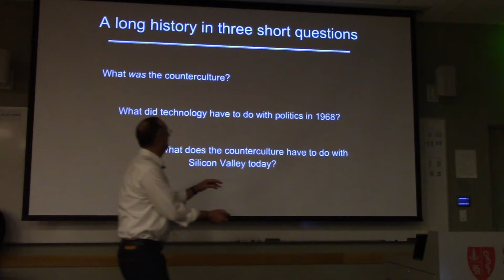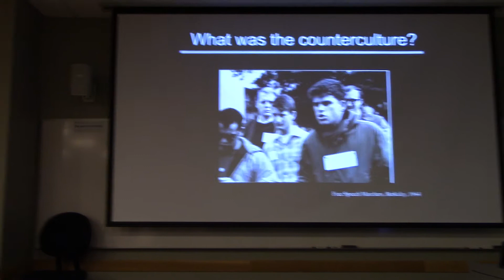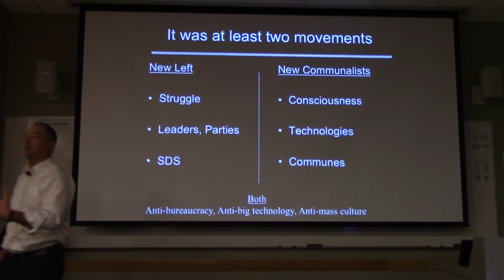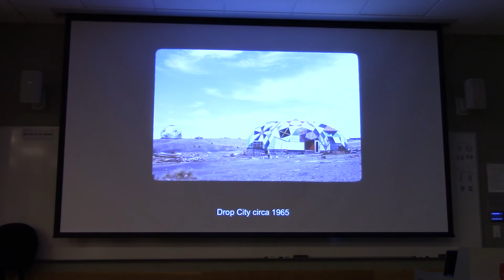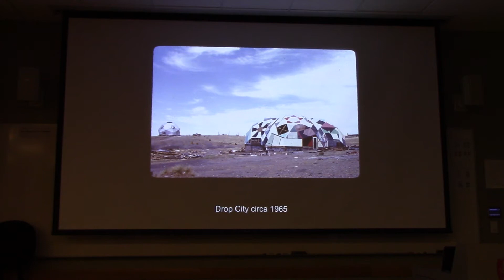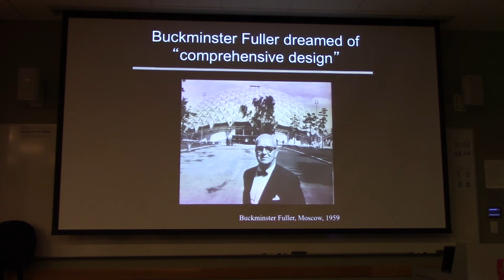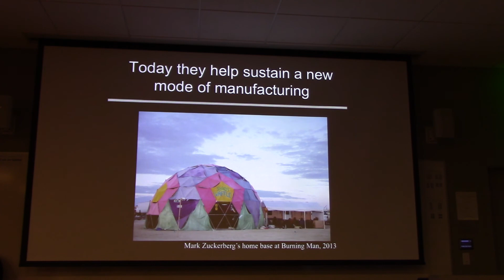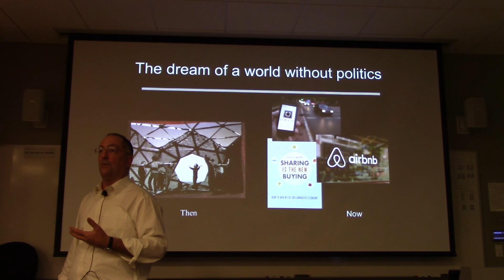Fred Turner (Stanford) on "Technology, Counterculture..."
Fred Turner (Stanford/ Dept of Communication) on "Technology, Counterculture and The Dream of a World Without Politics" at a Stanford LASER